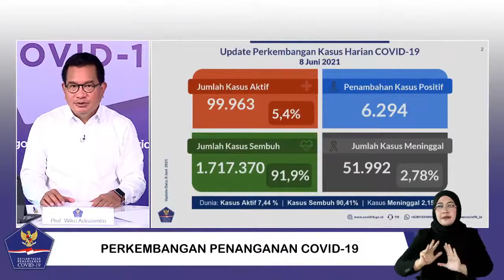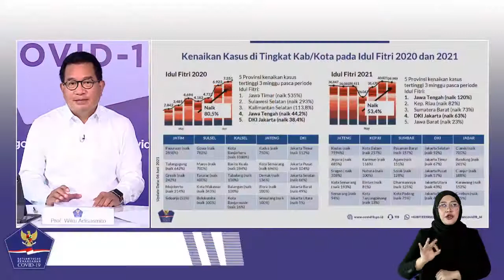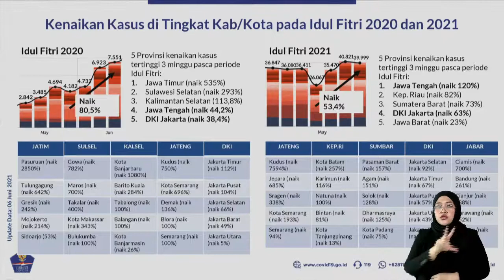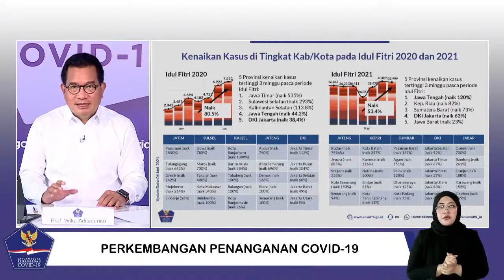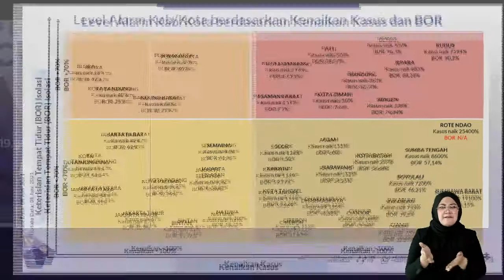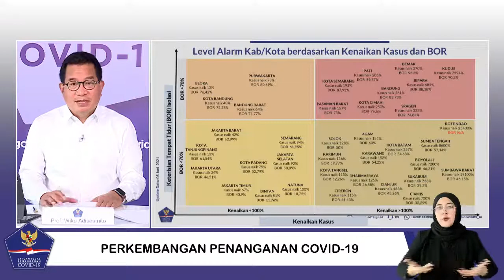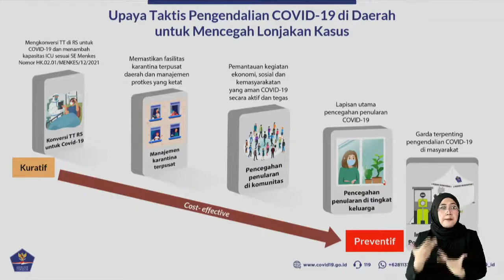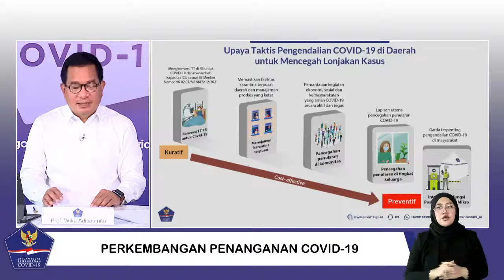Update Penanganan Covid 19 - 9 Juni 2021 | HSN